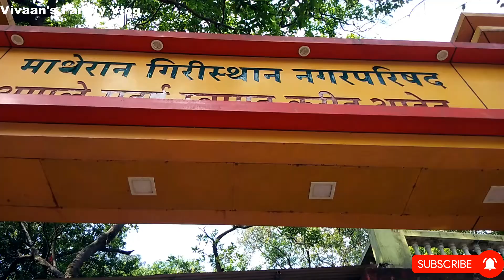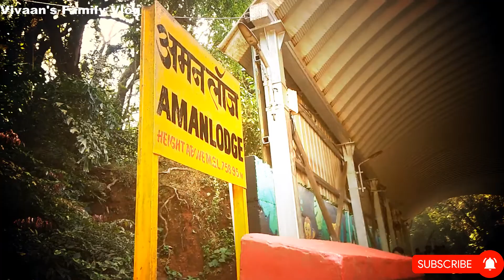स्वास्त ,मस्त | फॅमिली ट्रिप to Matheran the UNSEEN BEAUTY |New YEAR New VLOG मराठी vlog 40#Matheran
Quote for the Vlog:-
Life is not measured by the number of breaths we take, but by the moments that take our breath away

So we started our new year by travelling to our most favorite Place.
This beautiful hill town is located  the Raigad district of Maharashtra.

Matheran is one of the most recommended tourist place to relax.